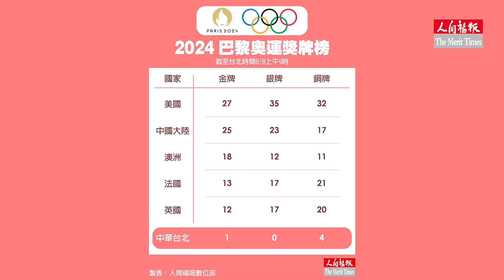巴黎奧運／舉重郭婞淳尋求連霸 跆拳道羅嘉翎拚連2屆奪牌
上屆奧運都有奪牌表現的台灣「舉重女神」郭婞淳、跆拳道「國民女友」羅嘉翎，將在8日相繼出賽，其中郭婞淳將在台北時間8日晚上9點於舉重女子59公斤級登場力拚連兩屆奪金，至於羅嘉翎8日下午5點36分，將在16強賽迎戰黎巴嫩選手。